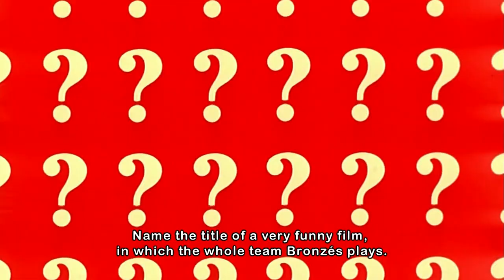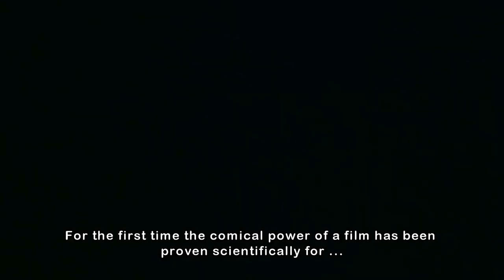Le Père Noël est une ordure – French trailer with English subtitles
Join us on-site every month for a subtitled screening of a must-see French classic film. This December we have picked the cult 1982 French comedy film "Le Père Noël est une ordure" directed by Jean-Marie Poiré, written and performed by the legendary French troupe Les Bronzés.